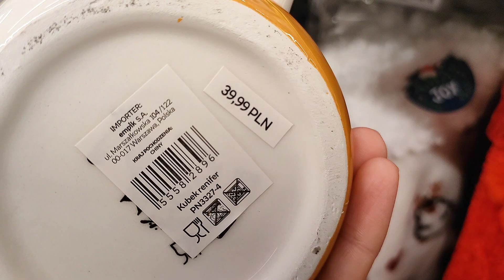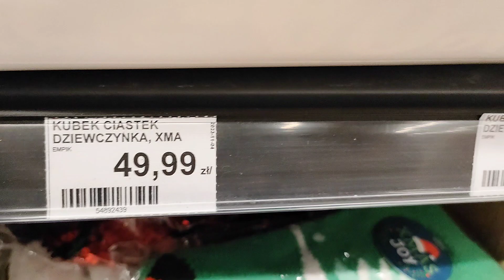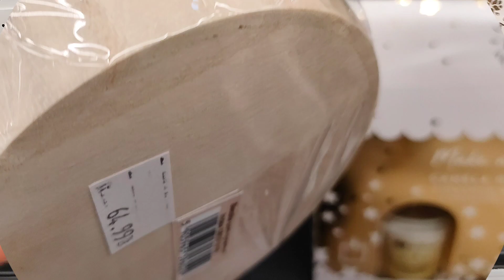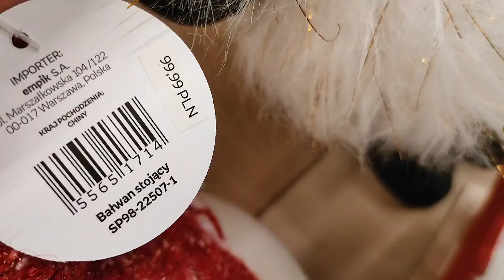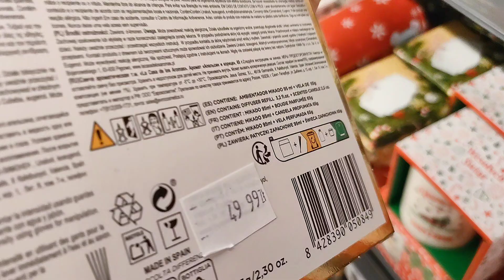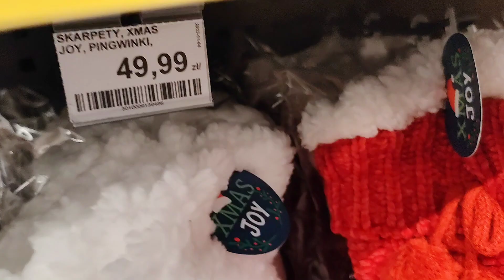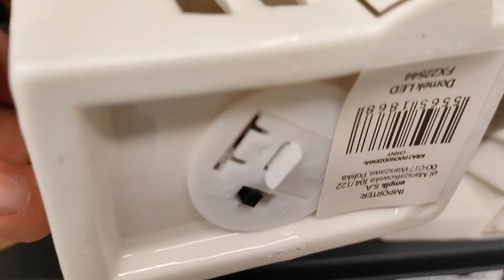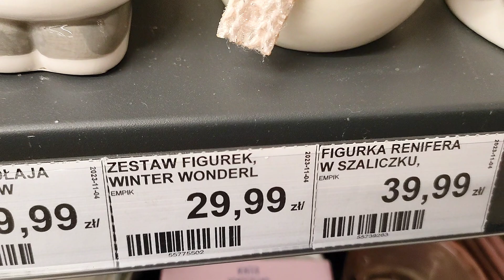NOWOŚCI w EMPIK‼️⭐ DEKORACJE PREZENTY OZDOBY ŚWIĄTECZNE na BOŻE NARODZENIE Przegląd sklepów i półek